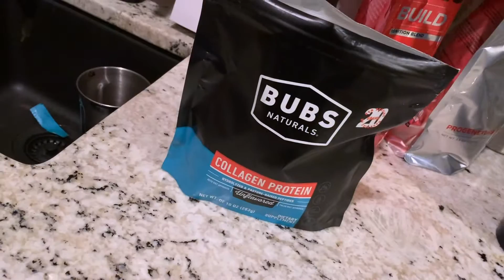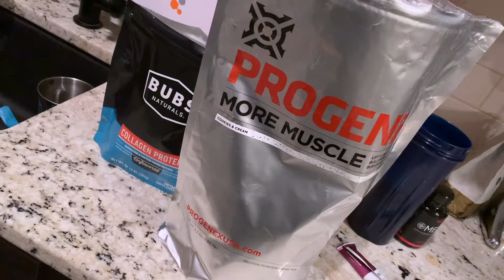My eating at 26 weeks pregnant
Home renovations, toddler tantrums and my eating at 26 weeks pregnant.